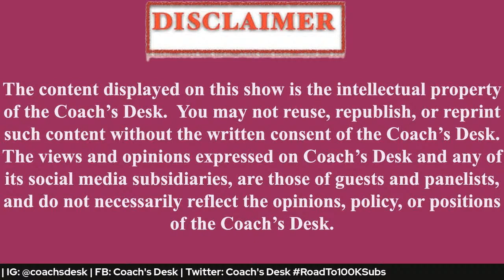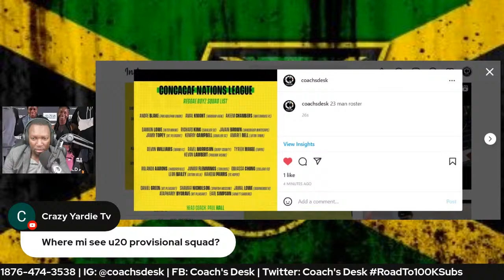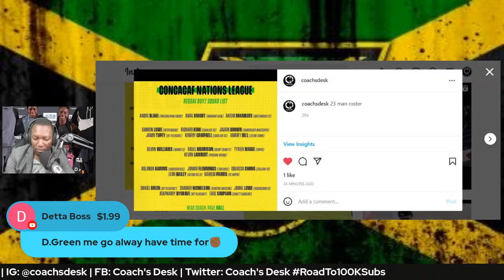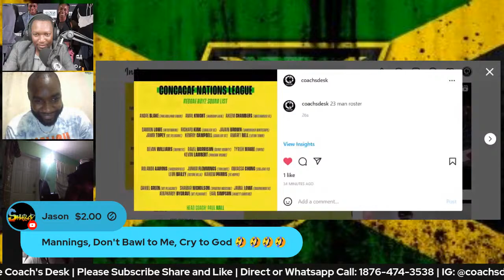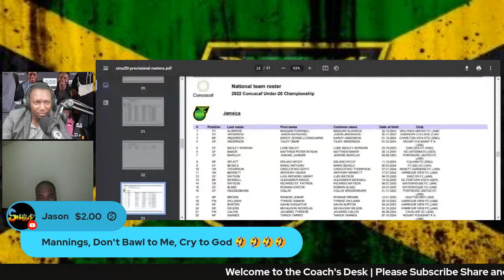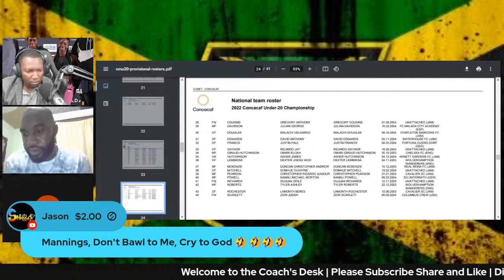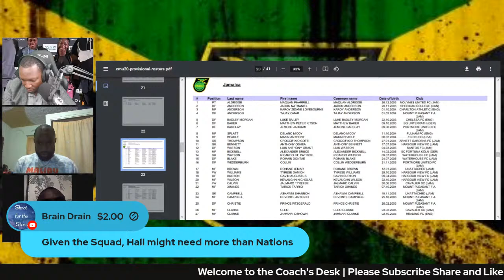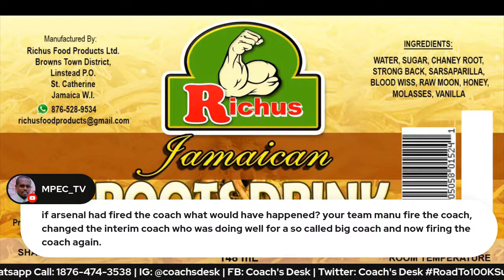Kevon Lambert In Reggae Boyz Official 23 Man Squad | U20 Provisional Squad Out